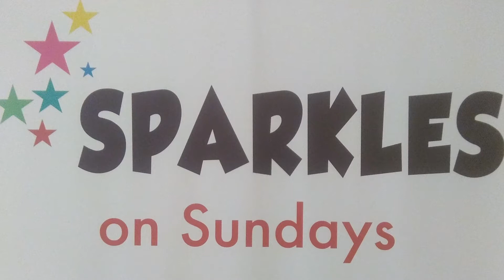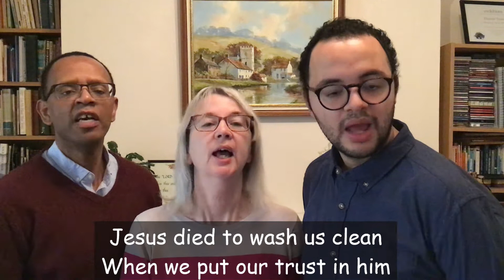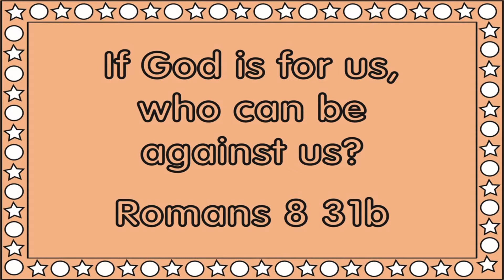Sparkles - God helps Gideon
We learn how God gave Gideon and incredible victory over his enemies and how to make a touch